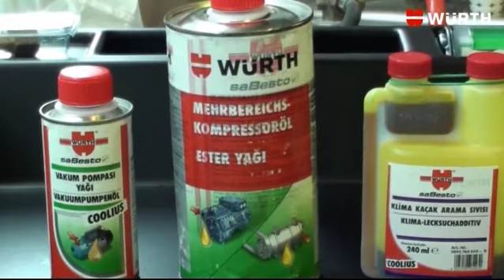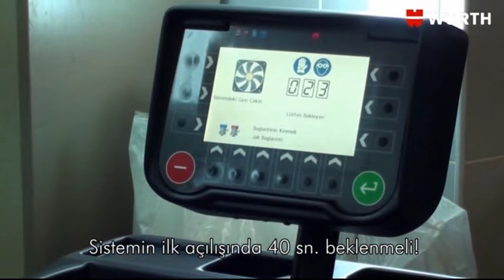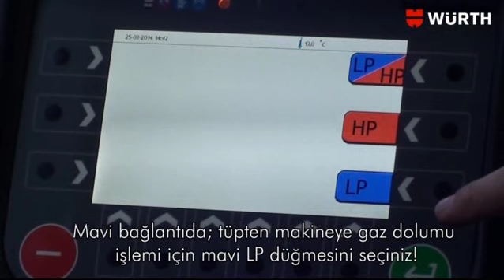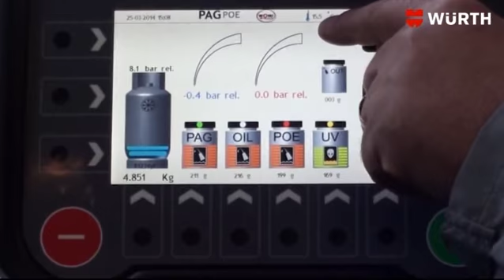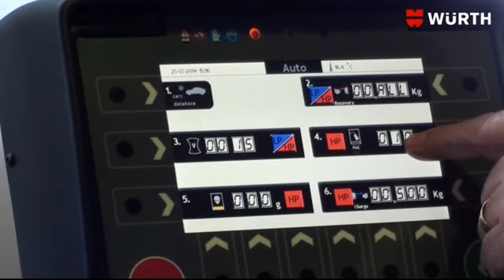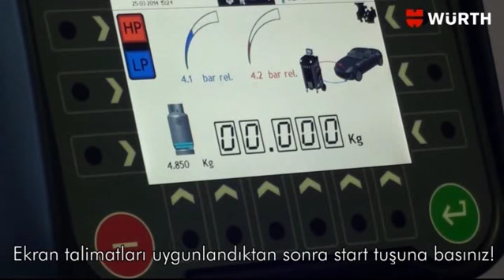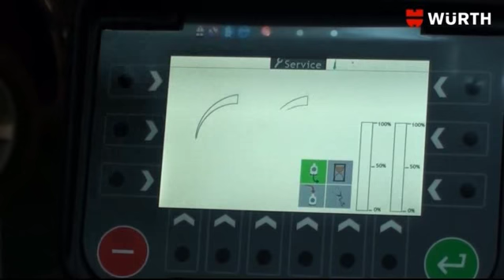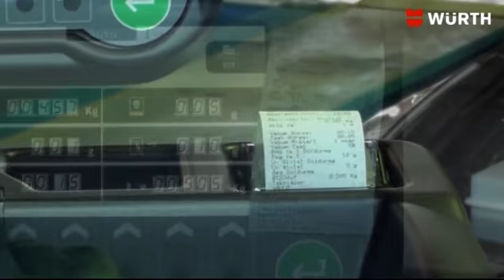KLİMA DOLUM CİHAZI WAC 2000 - Art.-Nr. W050 200 002